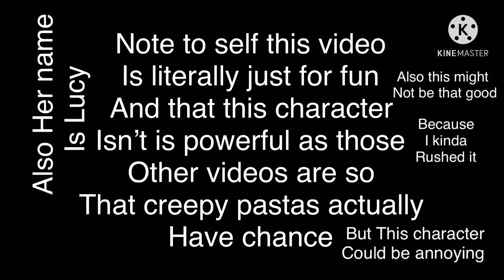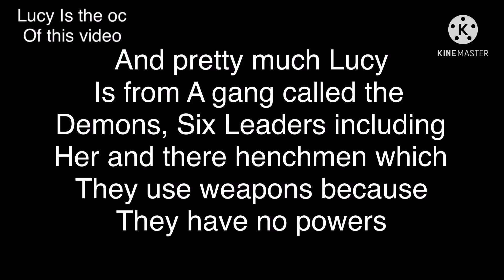If One of my OC’s met Creepypasta[]........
This felt so rushed idk why
But yeah Lucy is weaker then Walter